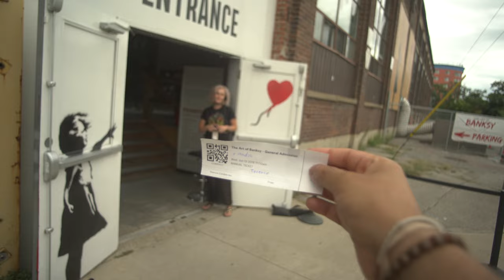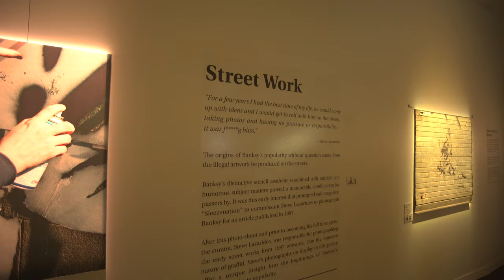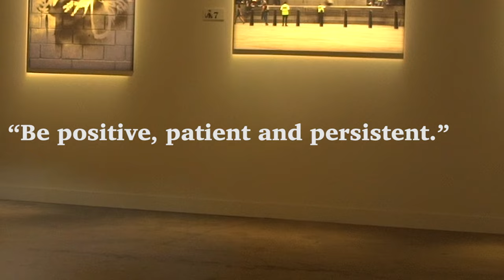"The Art of Banksy" Explained (4K) TV RELEASE by DIRECTOR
Directed + Shot + Edited BY:

       PLANET MIND